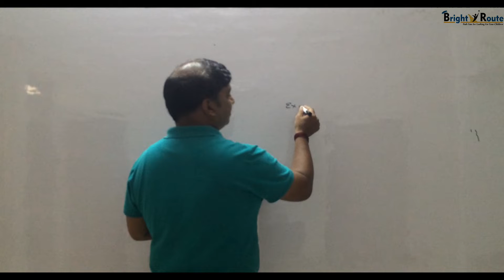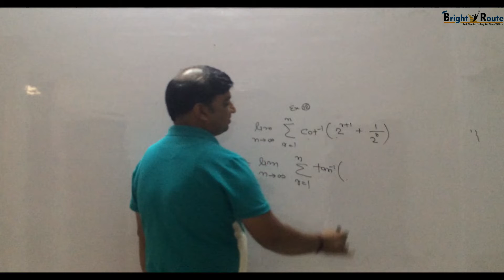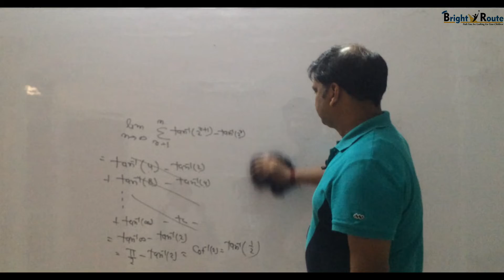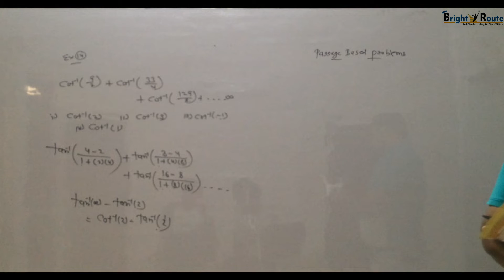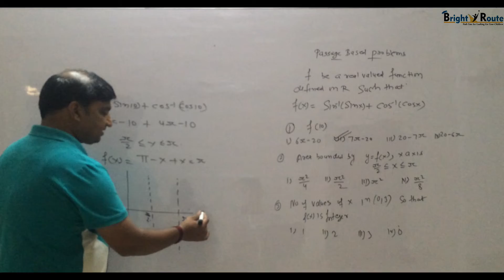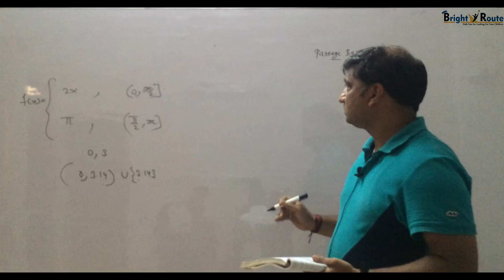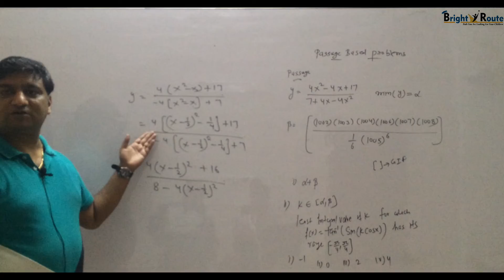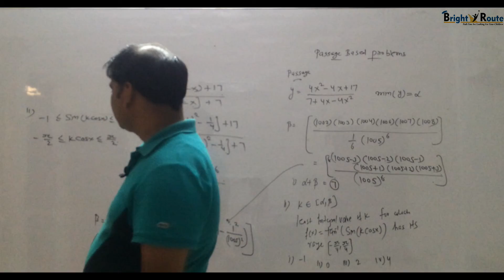Problem Session 2 (ITF) / Prashant Sir / Maths / Class-12 / Bright Route